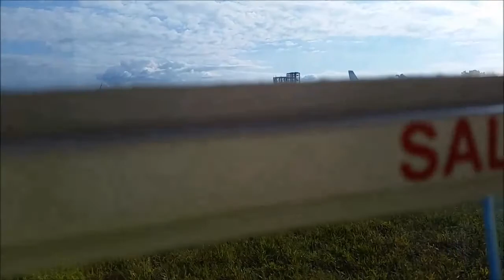VUELO EN HELICOPTERO POR EL EJE CAFETERO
AEROPUERTO  EL  EDEN, ARMENIA  QUINDIO,PAISAJE  QUINDIANO